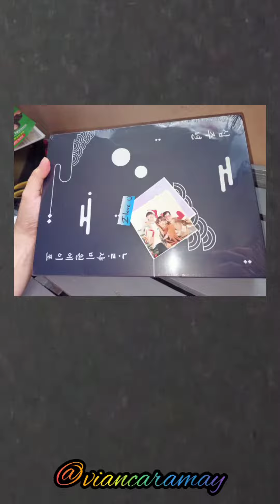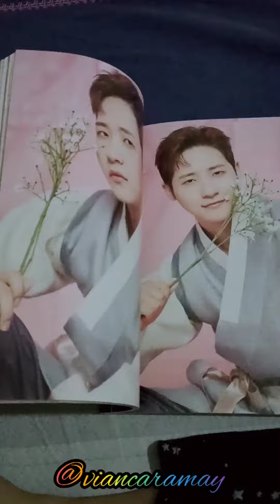Unboxing My B1A4 10th Anniversary Kit (십주년 나르샤)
B1A4 Narsha Goods include:

- Package : 170 x 250 x 50mm

- Photobook : 148 x 210mm

- Handkerchief Set

- Postcard Set

- Mini Photo Stand Set

- Photocard Set : 3 each member